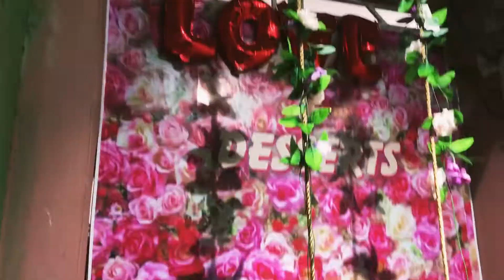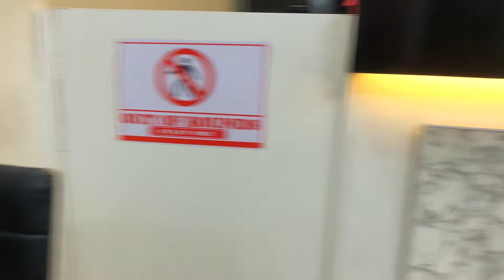Vlog: Random Dessert Date With My Girl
Hy loves, it’s Friday…yayyy!💃🏻
This is a random video showing you one of the nicest dessert shops in Kumasi…perfect for Friday evening get out, Saturday chilling or any other day that the soul craves something sweet.

Click here for more fun videos;